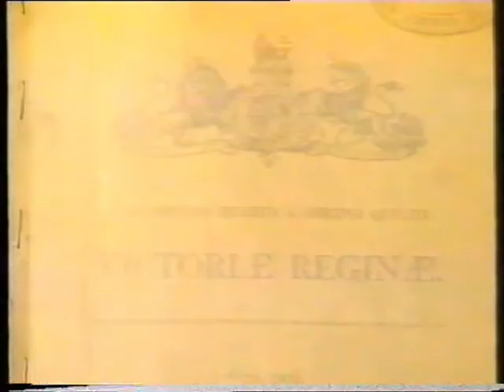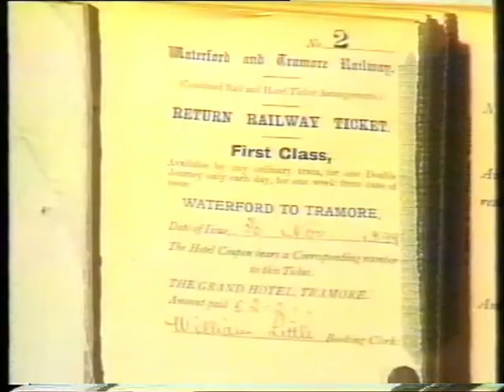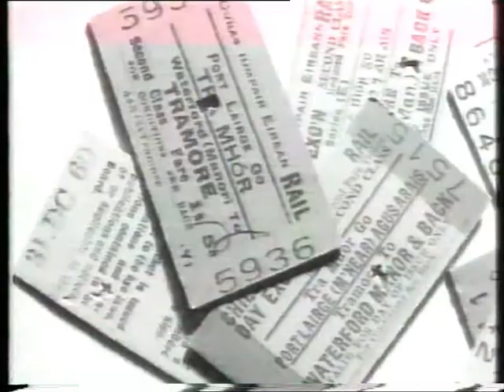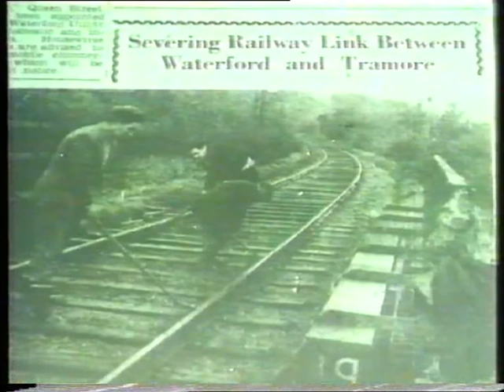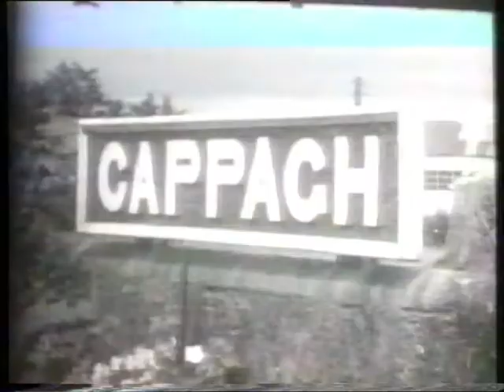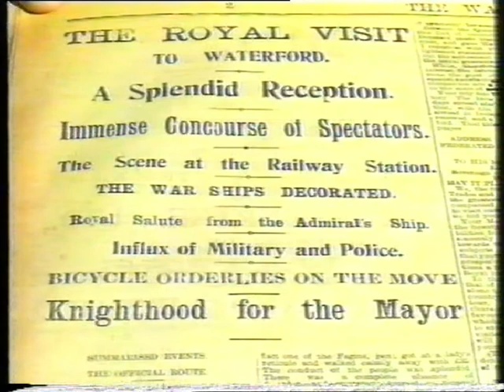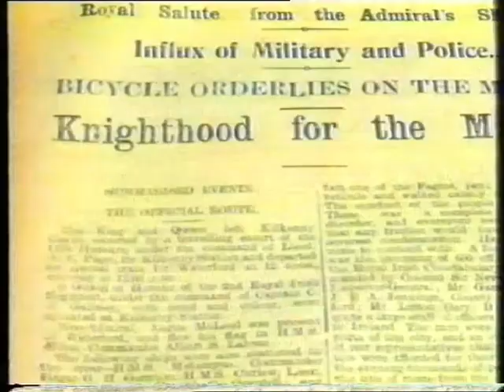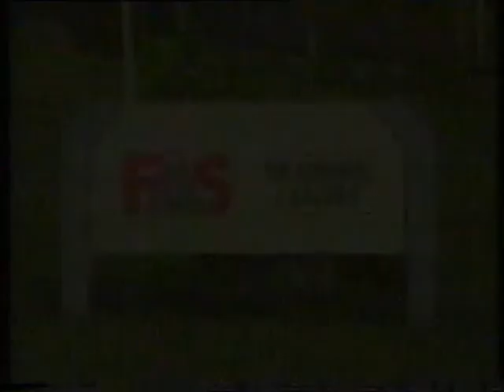Waterford Tramore Train 1853-1960 by Jack O'Neill 1996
This was produced by Hand to Mouth Productions (Vincent O'Donoghue & Roddy Cleere). The interviewer was Vincent O'Donoghue. It was edited by John Marks.